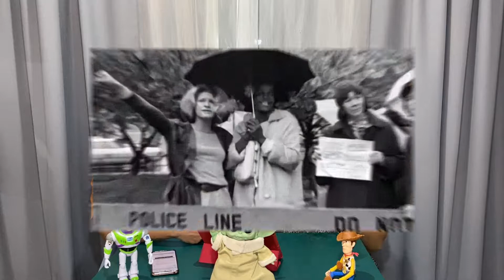🎬 Stonewall 💚💛💜💗/ Cloud Atlas 👽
En esta ocasión les traemos la recomendación de una pelIcula que retrata lo sucedido en Green Village, NY, que fue parte aguas para las diferentes manifestaciones a nivel mundial sobre los derechos LGBT+ (Stonewall); y también una película un tanto filosófica sobre como nuestras acciones afectan al universo entero (Cloud Atlas). Las dos por Amazon Prime Video

Recuerden que si les gustó este video, darle su bien merecido like y comentarnos; y si quieres saber mas de este canal suscríbete y recuerda darle a la campanita de notificaciones para que te avise cuando subamos nuevo video.